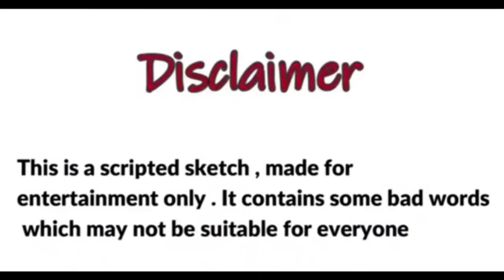New Reporter Bai Sinidi Chini Digital Amaa Kwtal Mwtai Manai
Thanks for checking the description  🙏 support me guys

You Queries :-
Tiprasa Vlogs
Kokborok Vlogs
Debbarma Vlogs
Tripura Vlog
Family Vlogs
Northeast Indian vlogs
Northeast tripura vlogs
Daily lifestyle vlog
Cooking and recipes moukbang vlogs
Comment reply
Face reveal all my family Vlogs
Village House Wife Lifestyle Vlog

_ Soma Debbarma
From - Agartala, Tripura ( North East)

Hi Respected Youtube I have used my own original music . All the content, images and videos on this channel belong to me and are protected under copyright law. Hello My Youtube Friends